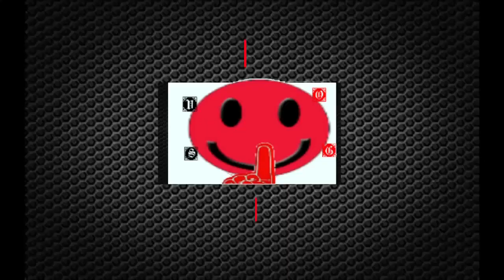Astronaut Shaggy and Scooby vs Toys/Scooby and Shaggy find clues- Scooby-Doo! First Frights E7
Intro- 0:00
Skip Intro- 0:30

Scooby-Doo! First Frights is a 3D linear platformer with light puzzle elements, and the gameplay and interface are highly reminiscent of TT Games' Lego game series. Players can choose to control either Scooby-Doo, Shaggy, Velma, Daphne or Fred. Scooby has a sausage string to hit with, blocking capability, and the ability to crawl into vents. Shaggy shoots with a slingshot, has blocking capability, and carries a yo-yo to grapple with. Velma throws books, has blocking capability, and can activate machines. Daphne has hand-to-hand combat, flying kick, and can climb up poles. Fred has hand-to-hand combat, stun bombs, and super strength to push crates. Each character has 2 costumes unique to each episode, and one obtainable with a code, with different powers and weapons.[6]

The game's 22 levels are separated into four "episodes." Each level has a clue, and at the end of each episode the player must choose who they think the villain is, based on the evidence they have gathered. Trophies and costumes are rewarded for doing certain tasks. The game can also be played in multiplayer co-op.

The game begins with the Mystery, Inc. gang at their clubhouse located in a swamp. Velma arrives with a newspaper, announcing to the gang that there will be a food festival at Keystone Castle. Scooby and Shaggy like the idea of going, but Daphne reminds them that they promised to help her cousin Anna at the St. Louis High School Talent Show. Scooby and Shaggy want to help her, but they plan to get it done quickly so they can go to the food festival.

First Frights was met with very mixed reception upon release. Game Rankings and Metacritic gave it a score of 58.83% and 56 out of 100 for the Wii version;[7][10] 53.67% and 54 out of 100 for the DS version;[8][11] and 53.33% and 53 out of 100 for the PlayStation 2 version.[9][12]